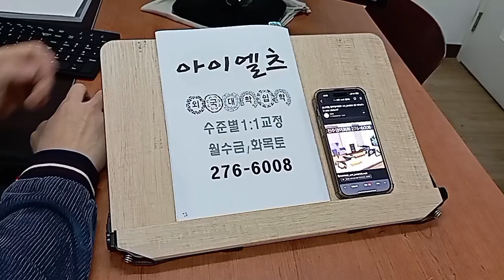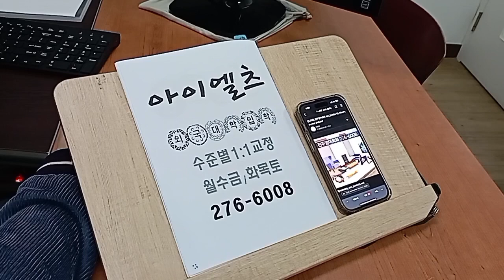전북대 아이엘츠학원 IELTS 석박사 전주유학영어 국제학교 교환학생 240414